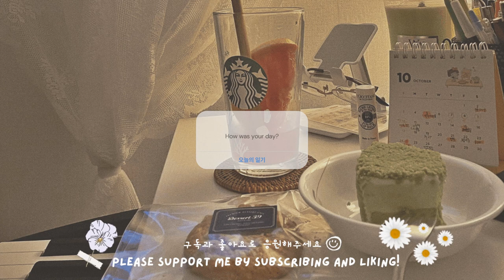Oneul - 아늑한 내 방에서 쓰는 오늘의 일기 (Cozy Room) : 귀여운 음악, 브이로그 음악